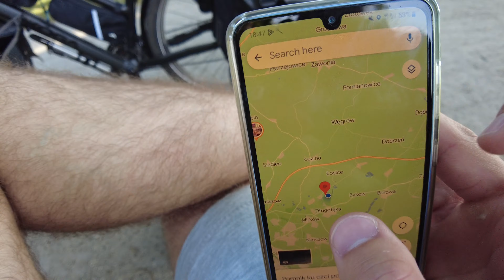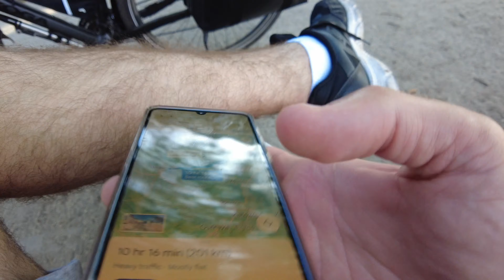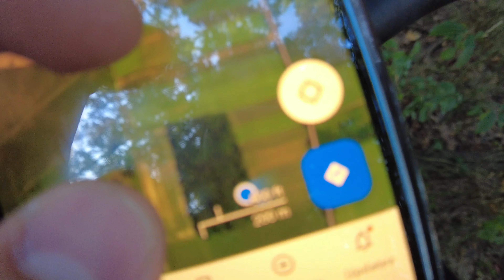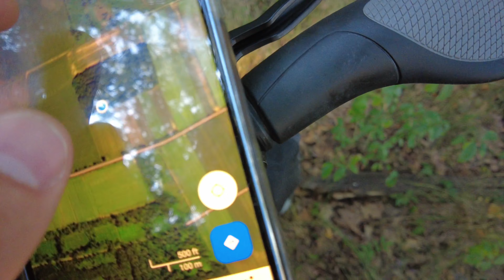🇵🇱 : Szczodre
This video is about me sleeping in the woods surrounded by Polish grain fields,  on my route between  Wrocław and Łódź.

- 2023